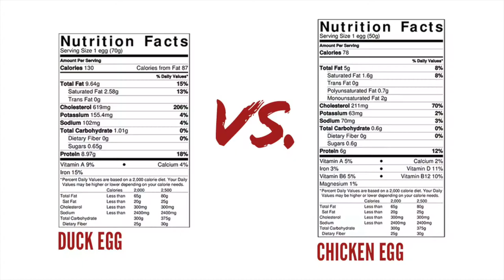Duck Eggs Vs. Chicken Eggs | A Carnivore Diet Taste & Nutrition Challenge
This is a thorough review of duck eggs versus chicken eggs.  Which type of egg is more nutritious and tastes better?  As carnivore dieters, we wanted to know, and that's why I did a taste test challenge.

I made duck egg omelets and chicken egg omelets, as well as sunny side up dishes.  This way, I had two different styles of eggs to figure out which tasted better.

With some internet research, I was able to find out that duck eggs are actually more nutritious!

What got me onto this investigation?  My friend Big Si who runs the YoutTube channel Primal OMAD is always eating goose and duck eggs.  Because of him, I had to find out which eggs are better!  Check out this YouTube channel and become a part of his carnivore diet journey and quest to lose weight.  It's an inspirational ride.  Check him out

I strongly recommend Redmond Real Salt and Redmond Electrolyte Powder.

Any statements within the video or written here within have not been evaluated by the Food and Drug Administration. Also, any products used or recommended are not intended to diagnose, treat, cure, or prevent any disease.